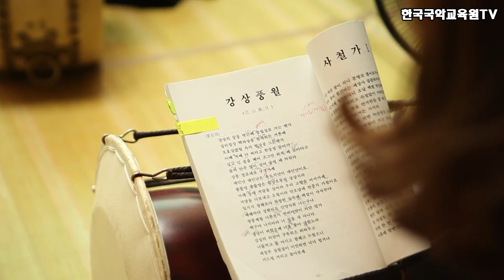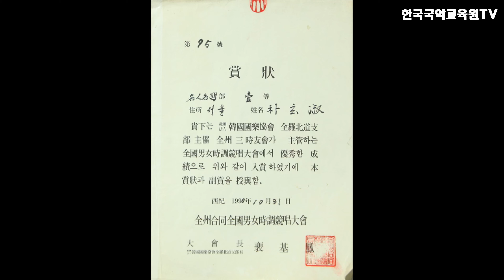한국국악교육원 서울서부총국(총국장 박현숙)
한국국악교육원 서울서부총국(총국장 박현숙, 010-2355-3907)

이번 시간에는 한국국악교육원 총국 및 분원을 소개하는 열번째 시간으로 서울서부총국을 소개합니다. 총국장을 맡고있는 박현숙선생님은 서울 지역을 중심으로 활발한 공연활동과 교육활동을 펼치고 있습니다. 국악인 여러분의 많은 시청바랍니다.